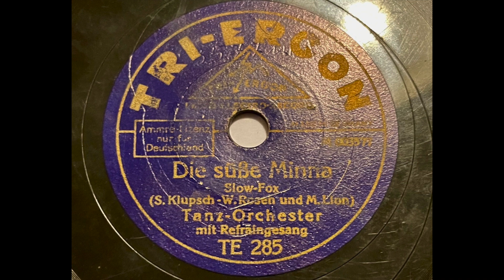Tri-Ergon Tanz Orchester (H. Jackson) - Die Süße Minna (wird immer dünner)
Refraingesang: Kurt Mühlhardt